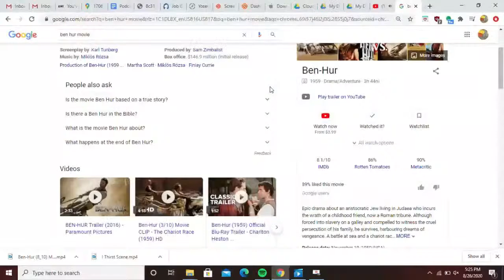Ep 2: The Extrovert and Ben Hur | Movie Stories about Faith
Welcome to Pinedo Brothers Podcast! In today’s video JP2 and Peter are sharing their thoughts about The Extrovert and Ben Hur with more Movie Stories about Faith.

Today we will explore JP's view on Christian life through the lens of both movies, taking a dip into a touch of Christian theology through these movies. In particular, we study how The Extrovert and Ben Hur, explicitly Christian movies, achieve spiritual objectives, while dealing with religious themes and the role of religious actors.

Ben-Hur (1959) was released on 18 November 1959 which is Directed by William Wyler, Written by Lew Wallace and screenplay by Karl Tunberg.

A bit on the story of Ben-Hur: After a Jewish prince is betrayed and sent into slavery by a Roman friend, he regains his freedom and comes back for revenge.

The Extrovert (2017) was released on 9 March 2018 which is Directed by James Pinedo, Written by James Pinedo.

A bit on the story of The Extrovert: Trapped in a coma and in an out of body experience, Thomas agonizes as his wife decides to pull the plug on his life support, but hospital chaplain, Fr. Peter, gifted with an ability to speak to spirits, advocates for Thomas to save him from death.

Both films are simple and tell the most human of tales with a philosophical message. These Christian themed movies confirm you in your faith and inspire you to life faith, hope and love even more generously.

We hope you check the full video and enjoy hearing in depth and how these movie’s Christian themes and ideas. You will find a strong focus on spirituality, and we hope you are inspired to live committed to justice and your faith.

▶️About Pinedo Brothers:

We are filmmaker artists working to revitalize the world of Catholic Art by making stories about faith instead of faith films. We are the Pinedo Brothers! -JP2 and Peter